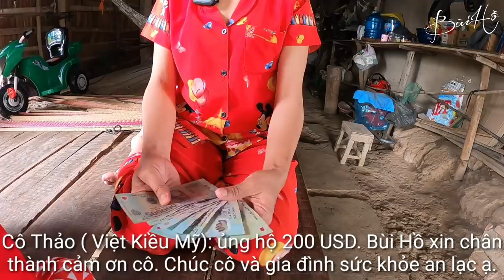xót xa Cái Tết của Gia đình nghèo trong nhà mục nát không có nổi 1 bộ đồ mới | Bùi Hồ TV